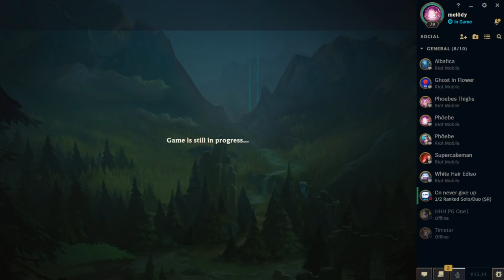Escape Elo Hell with Janna Support! Unlock YOUR 1v9 Potential With This Janna Guide!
Are you struggling in ranked games? Do you feel like you don't have a chance against your opponents? If so, then you need to check out this Janna support guide!

In this guide, I'll show you step-by-step how to use Janna to unlock your 1v9 potential in League of Legends. Whether you're a beginner or a seasoned player, this guide will help you take your game to the next level! With Janna support by your side, you'll be able to dominate your opponents in games of League of Legends!

In this video, I'm going to show you how to unlock your 1v9 potential with Janna, the Support champion!

Janna is a powerful support champion that can help you win games and climb the ranks in League of Legends. In this guide, I'm going to teach you the steps you need to take to unlock Janna's potential and become a powerful support player in League of Legends.

If you're struggling with your skills or looking for help getting started in League of Legends, then this Janna support guide is for you! By following my tips, you'll be able to improve your game quickly and reach your goals in League of Legends!

In this video, I'm going to help you escape elo hell with Janna support. This Janna support guide will teach you how to use her abilities to help your team win fights!

If you're struggling to win games with Janna support, then this video is for you! In this guide, I'll teach you everything you need to know to unlock your 1v9 potential with Janna. From cooldowns to positioning, this guide will help you become a better Janna player!In this video, I'm going to help you escape elo hell with Janna support. This Janna support guide will teach you how to use her abilities to help your team win fights!

If you're struggling to win games with Janna support, then this video is for you! In this guide, I'll teach you everything you need to know to unlock your 1v9 potential with Janna. From cooldowns to positioning, this guide will help you become a better Janna player!